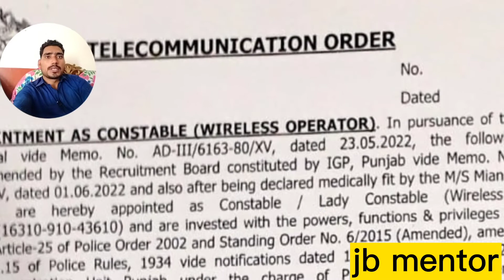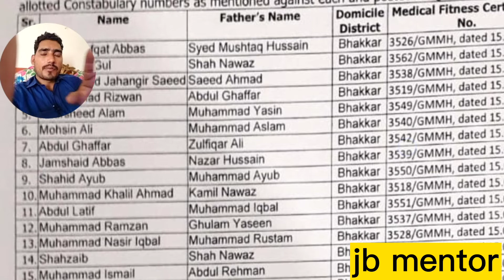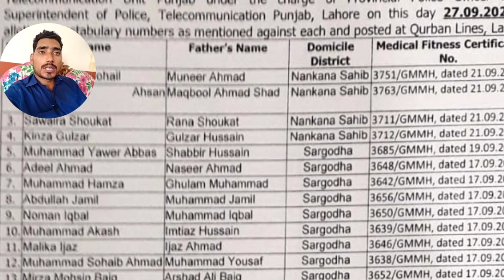wireless operater male and female appointment letter ki list lag gie hai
Punjab police constable \ php constable training schedule \ spu medical \ Lahore police medical

punjab police constable lady constable \ php training schedule announce 2022

Punjab police constable joining date fasialabad police

Punjab police salary increase summary constable salary increase notification

php Salary increase notification stop
Punjab police salary summary

Punjab police appointment letter \ joining letter update 2022

Lahore police ka medical test kyon late ho raha hai 2022

Php Lahore police medical schedule announce \ Sialkot medical test

Lahore police medical \ spu medical test date \ Punjab police salary

Punjab police salary \ php police medical test \ police medical fees 2022

PHP police ka uniform deal Karne ka faisla
PHP Police \ lady police uniform change notification issues

Punjab police \ spu \ php\ ki salary kab Sharo hoti hia

Punjab police \ spu \ php \ Lady constable \ training courses 2022